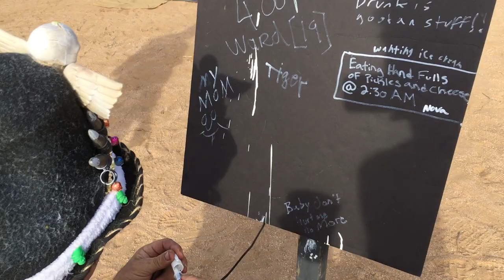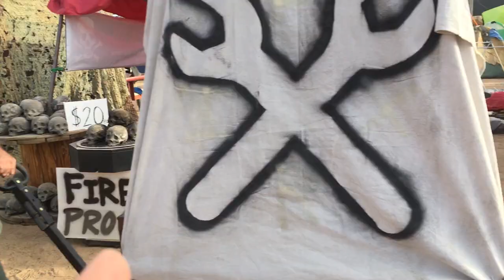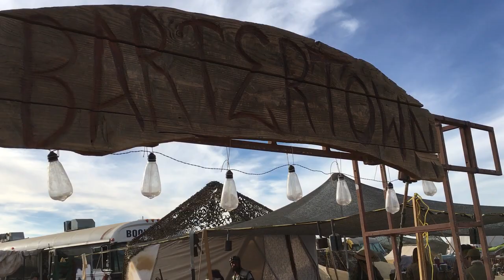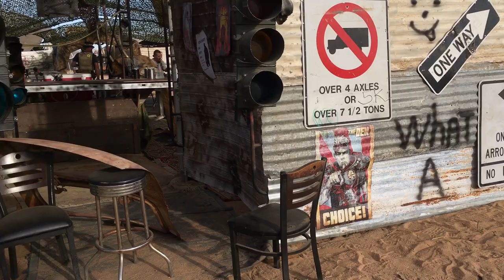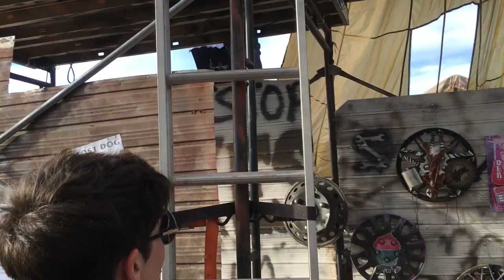Wasteland Weekend 2018 - With Johnnie!!!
Thursday at Wasteland Weekend 2018 got so much better when I met up with Johnnie! (OC Joker) We went for a walk around Bartertown, Junktown, and The Den. Then topped it off going to Unkle Zeke's and climbing the tower to overlook Wasteland. I absolutely adore this guy, and I always have so much fun with him!